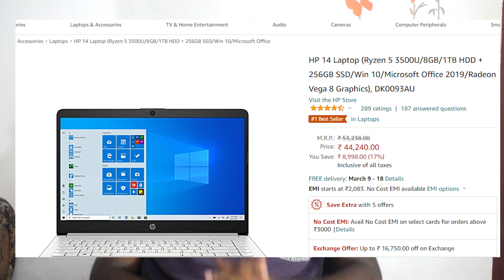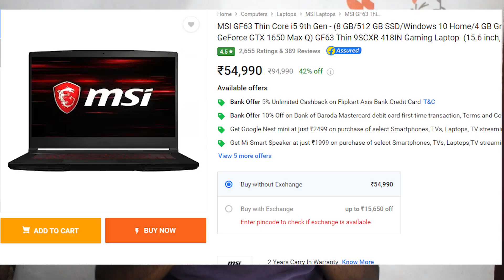Laptops between 30000 to 60000 in malayalam | 2021 Edition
Best laptops under 60000 in malayalam

30k-40k
Dell Inspiron 3505

HP 14

HP 14 (amd)

HP 14 (intel)

Mi Notebook 14 Core i5 10th Gen - (8 GB/512 GB SSD/Windows 10 Home) JYU4299IN Thin and Light Laptop

50k-60k
Asus VivoBook 14 Ryzen 5 Hexa Core 4500U - (8 GB/512 GB SSD/Windows 10 Home) M413IA-EK584T Thin and Light Laptop

Asus VivoBook 14 Ryzen 7 Octa Core 4700U - (8 GB/512 GB SSD/Windows 10 Home) M413IA-EK587T Thin and Light Laptop

Asus VivoBook 14 Core i5 10th Gen - (8 GB/1 TB HDD/256 GB SSD/Windows 10 Home) X412FA-EK513T Thin and Light Laptop

Acer Aspire 7 Ryzen 5 Hexa Core 5500U - (8 GB/512 GB SSD/Windows 10 Home/4 GB Graphics/NVIDIA GeForce GTX 1650) A715-42G Gaming Laptop

MSI GF63 Thin Core i5 9th Gen - (8 GB/512 GB SSD/Windows 10 Home/4 GB Graphics/NVIDIA GeForce GTX 1650 Max-Q) GF63 Thin 9SCXR-418IN Gaming Laptop